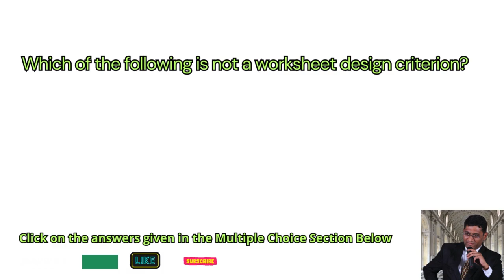Which of the following is not a worksheet design criterion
Which of the following is not a worksheet design criterion || schoolhelp.info/exam

MSOffice Exam
Microsoft Office Exam
Word
Excel
Powerpoint
spreadsheets
documents
presentations
schoolhelp.info
online exam